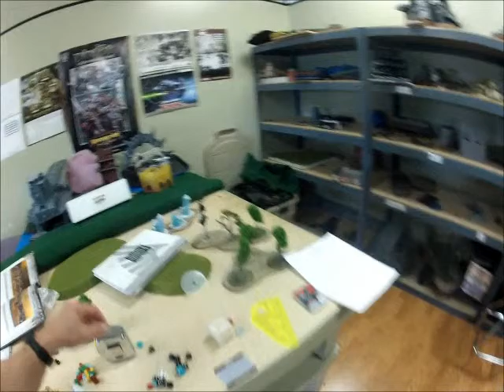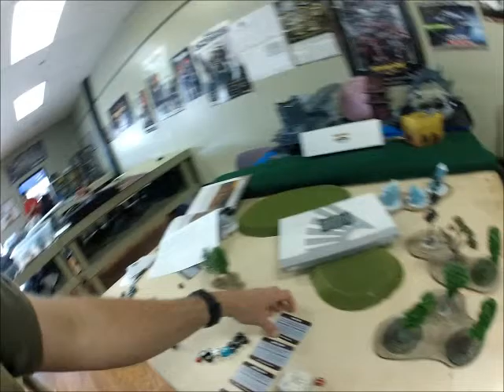Orks VS Imperium